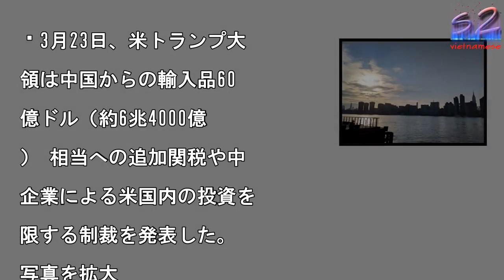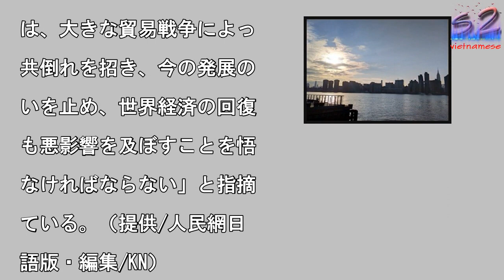貿易戦争発動の米国、トランプ大統領が恐れるのは中国のハイエンド製造業—中国メディア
3月23日、米トランプ大

領は中国からの輸入品60

億ドル（約6兆4000億

） 相当への追加関税や中

企業による米国内の投資を

限する制裁を発表した。

写真を拡大

3月23日、米トランプ大

限する制裁を発表した。追

関税が実施される分野を詳

く見ると、戦略的新興産業

、製造業の発展ロードマッ

「メイド・イン・チャイナ

025」にその重きが置か

ていることがすぐに分かる

米国は貿易赤字を改善した

のではなく、今後のハイテ

分野における主導権がほし

のだ。関連分野を見ると、

国の中国市場に対する依存

は、中国の米国市場に対す

依存度よりはるかに大きい

例えば、機械工業貿易を見

と、2017年、中国の機

・電気製品の輸出入総額は

3030億ドル以上で、う

米国から輸入された製品は

66億ドル（約3兆900

億円）と、中国の年間輸入

額の12％を占めていた。

まり、米国にとって中国は

要な市場だ。情報・通信の

野を見ると、専門家は、「

国は技術の発祥地であるも

の、第4世代移動通信シス

ム（4G）の発展段階に入

と、中国の基準が世界で重

な位置を占めるようになり

第5世代移動通信システム

5G）となると、中国が大

な主導権を持つようになる

ろう」と予想している。北

郵電大学の曾剣秋（ズン・

エンチウ）教授は、「中国

携帯ユーザーは14億人以

で、その規模は米国の数倍

達する。米国が中国との貿

戦争を起こし、中国市場を

うなら、米国は中国よりも

きな損失を被るだろう。紡

業界を見ると、現在、中国

米国に輸出している製品が

国の紡績市場の36．9％

占め、米国の中・低所得層

生活用品の消費問題を解決

ている」と指摘する。中国

易促進会研究院国際貿易研

部の趙萍（ジャオ・ピン）

長は、「トランプ大統領が

易戦争を仕掛けている目的

、雇用を確保することで、

所得層により多くの就職の

会を与えることだ。ただ、

得水準が上がっても、支出

大幅に増えれば、貿易戦争

実際に損失を被るのは米国

中・低所得層ということに

る」との見方を示す。今回

米国の追加関税が実施され

産業はどのように対応すべ

かについて、専門家は、「

革開放を推進し続け、イノ

ーション牽引を堅持するこ

こそが、中国にとって最も

ストな対応策」と指摘する

さらに、清華大学経済管理

院の陳●波（チェン・ユー

ー、●は火偏に日の下に立

副院長は、「米国は現在、

イエンド製造業を国内回帰

せようとしている。中国の

先端の製造業は、米国のそ

にとって強力なライバルと

っている」と指摘する。中

世界貿易組織研究会の霍建

（フオ・ジエングオ）副会

は、「現在、中国の技術革

、イノベーション牽引とい

発展戦略は飛躍的に変化し

おり、それも大きなカギと

っている。中国は貿易戦争

するつもりも、仕掛けるつ

りもない。中国は交渉で解

することを望んでいる。両

は、大きな貿易戦争によっ

共倒れを招き、今の発展の

いを止め、世界経済の回復

も悪影響を及ぼすことを悟

なければならない」と指摘

ている。（提供/人民網日

語版・編集/KN）

貿易戦争発動の米国、トランプ大統領が恐れるのは中国のハイエンド製造業—中国メディア 貿易戦争発動の米国、トランプ大統領が恐れるのは中国のハイエンド製造業—中国メディア